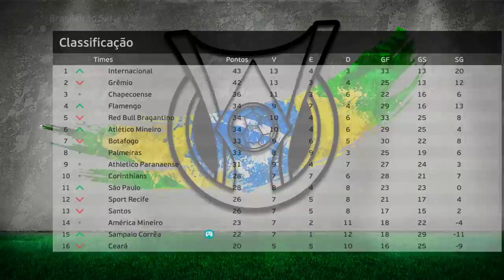PEREBINHA É CONVOCADO PRA SELEÇÃO PELA 1° VEZ!! - Rumo Pereba #15 | PES 2021